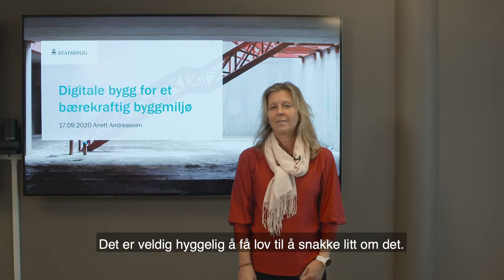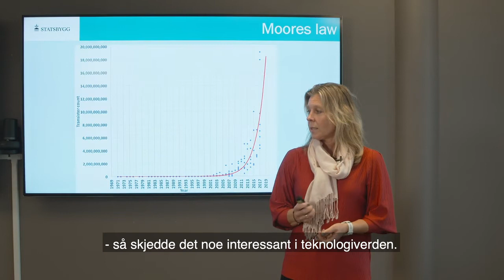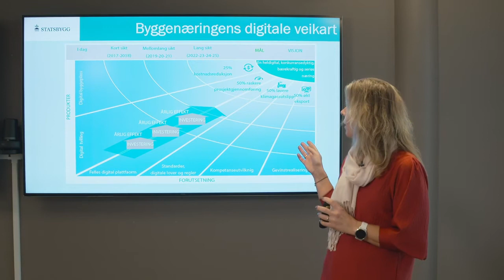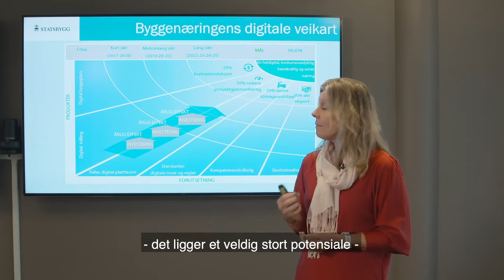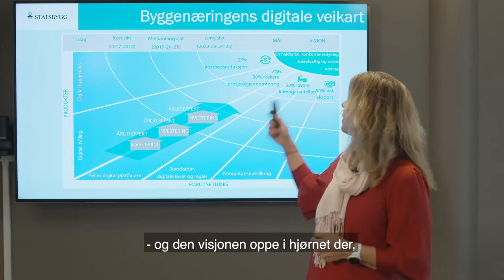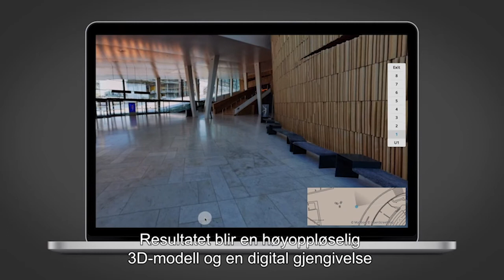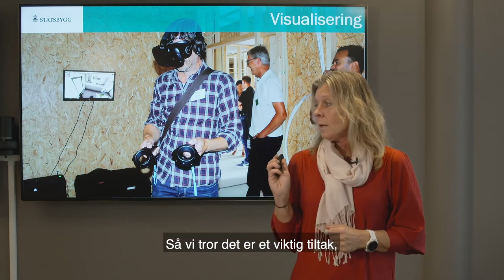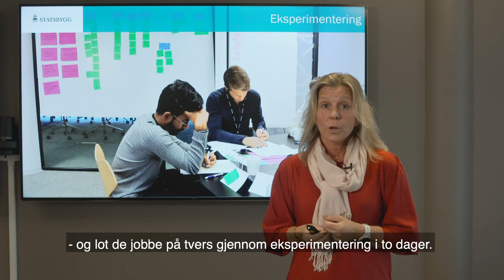Digitale bygg for et bærekraftig byggmiljø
Få med deg webinaret med Anett Andreassen, Direktør Digitalisering Og Utvikling i Statsbygg om digitale bygg for et bærekraftig byggmiljø!